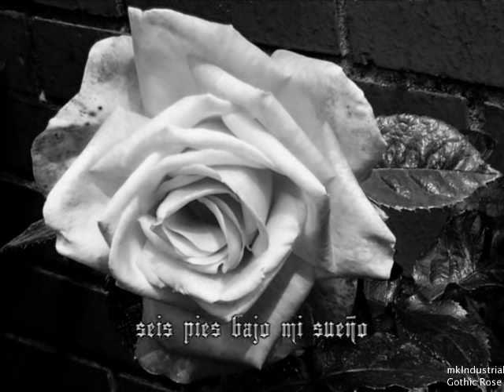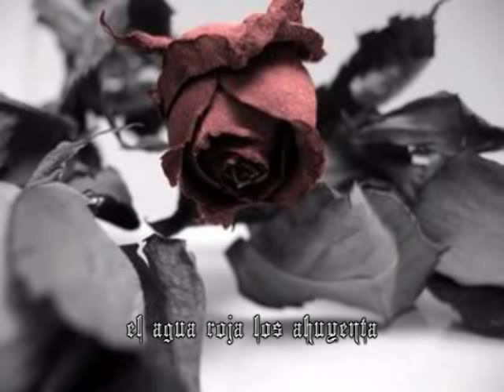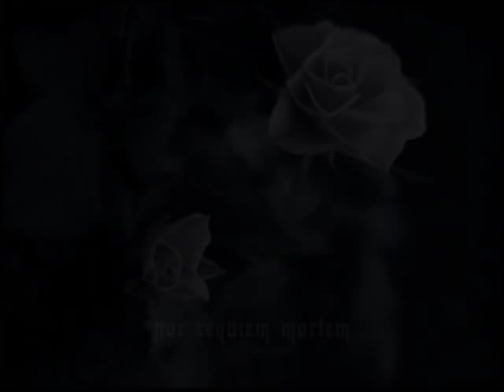Bacio di tosca - red water - español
Bacio di Tosca es un proyecto musical de la mezzo soprano Dörthe Flemming, que combina con magistral talento influencias Neoclásicas, poesía alemana y grandes exponentes del Romanticismo alemán.

Referirse a BDT, es hablar básicamente de dos cosas:
Oscuridad y Romanticismo, interpretados con la más fina técnica de canto clásico de Dorthe, Bacio di Tosca por si solo es mucho más que un grupo neoclásico aleman... es más bien el resultado de un complejo entrenamiento vocal con el esplendor de los compositores romanticos alemanes.

BDT Con raíces que se hunden en la música clásica a través de una preparación seria y rigurosa que solamente los años y el esfuerzo constante pueden ofrecer, el espíritu de grandes genios de la literatura, como Hölderlin, Heine, Hesse o el poeta y dramaturgo Friedrich Hebbeljunto a otros grandes escritores como el filósofo y poeta Theodor Vischer, el escfritor y libretista Felix Dörmann, el poeta Nikolaus Lenau o el escritor Eduard Mörike, encuentra en la música compuesta por Bacio di Tosca esa modernidad aparentemente imposible, pero que reflejada en canciones con este encanto y vida propia, hacen de cada escucha un privilegiado paseo por la cultura centroeuropea más selecta.
estilísticamente hablando Bacio Di Tosca es un recuerdo al Kunstlied alemán, dorthe es capaz de matizar su voz de mezzo soprano conlas mas difíciles colaturas de soprano, esto se debe en parte a su registro (mezzo de coloratura) y un estilo que por si solo es capaz de vestir compositores como Schubert y poetas como Heinrich Heine, Mathias Claudius y Karoline Von Gunderrode en un nuevo traje oscuro y la melancolía romántica.